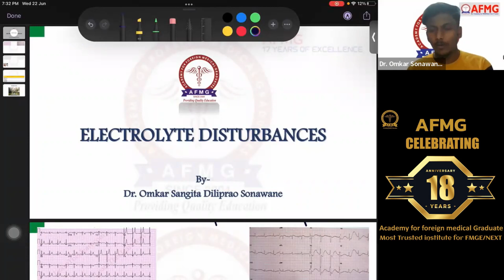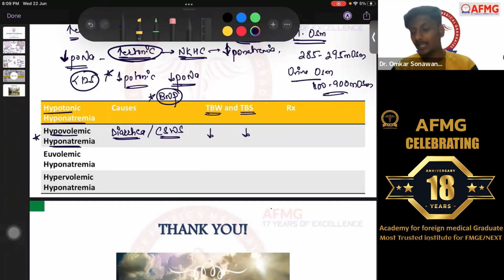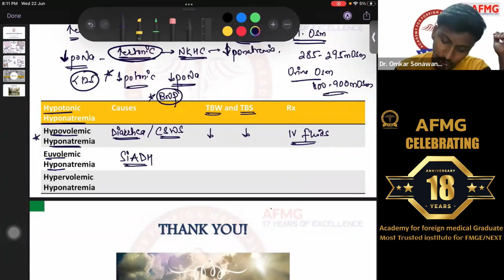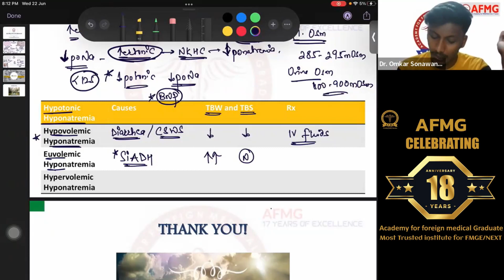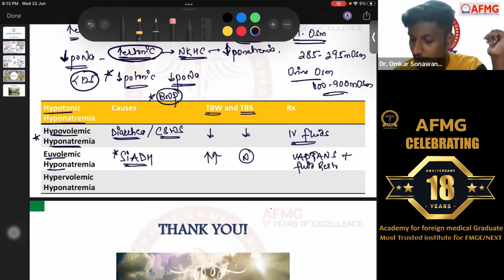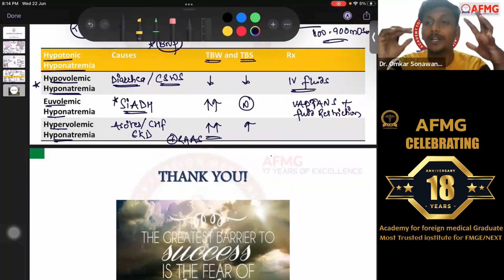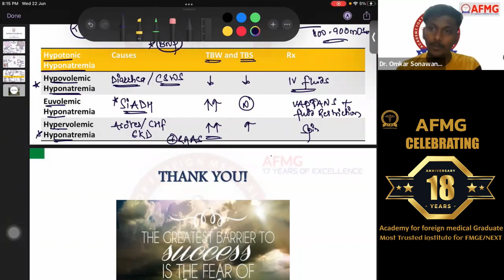ELECTROLYTE DISTURBANCES / HIGH YIELD TOPICS SERIES 2022/AFMGFORFMGE/NEXT/18 YEAR EXCELLENCE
AFMG FOR FMGE/NEXT
M-161/1b, 1st & 2nd Floor, Gautam Nagar,
(Near Green Park Metro Station Gate No. 2),
New Delhi